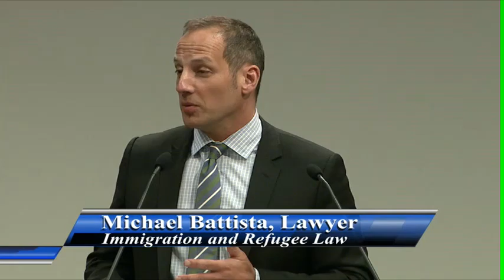Pride Week 2013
In partnership with the Sexual Orientation and Gender Identity section of the Ontario Bar Association, the Law Society of Upper Canada hosted a panel discussion entitled Promoting Lesbian, Gay, Bisexual, and Transgender Rights as Human Rights: The Application of International Human Rights Law in Relation to Sexual Orientation and Gender Identity.

Moderator Michael Serapio, the host of CBC News Now, led the discussion.